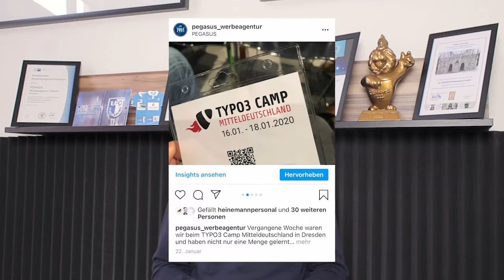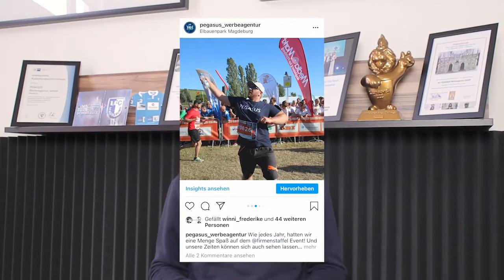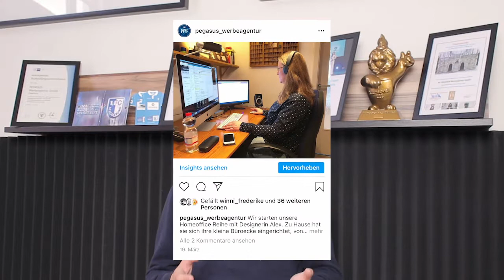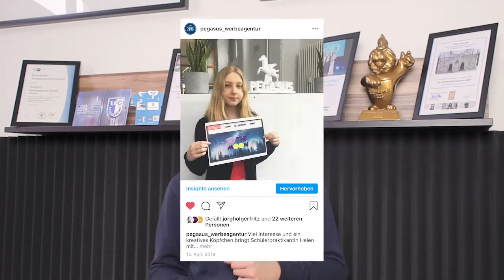Mediengestalter PEGASUS Azubi TV #10 - Long(s) story short | Rückblick des 1. Ausbildungsjahres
Das erste Ausbildungsjahr von Long ist vorbei. In diesem einen Jahr hat er nicht nur viel gelernt, sondern auch tolle Erfahrungen sammeln können. Besonders spannend fand Long die Teamevents und Weiterbildiungsmöglichkeiten. Auf gehts in das zweite Lehrjahr!